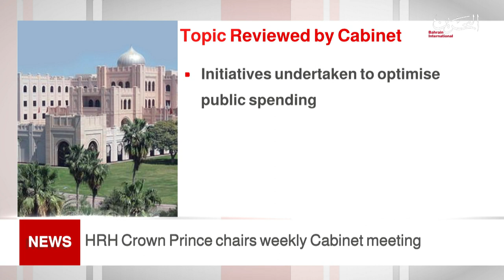BAHRAIN NEWS CENTER : ENGLISH NEWS 13-07-2021